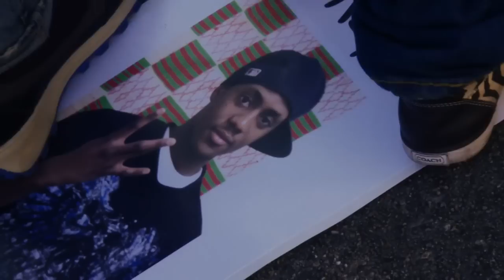Roosevelt High School Peacemakers PSA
The Actor's Garage and Paperfield Films assisted the Peacemakers of Roosevelt High School in producing a PSA on Gun Violence.